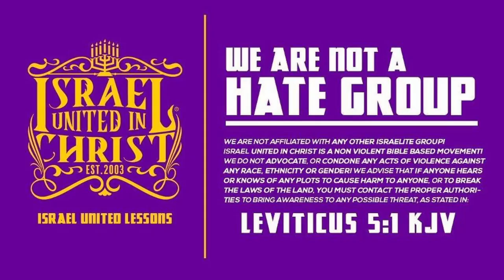We Can't Eat Pork!